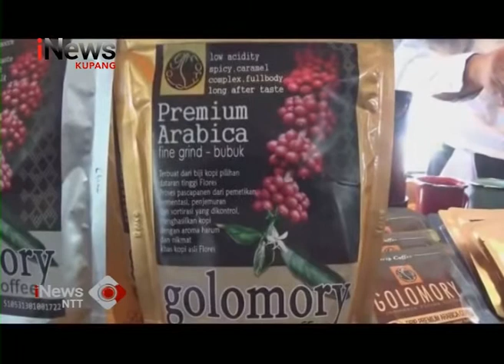iNews NTT -Kopi Arabika Manggarai Dapat Sertifikat Indikasi Geografis